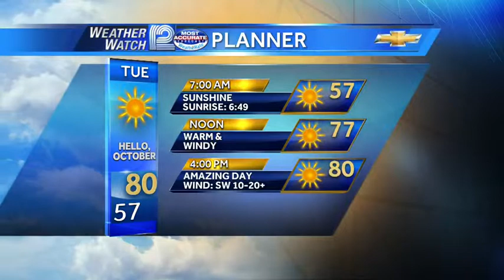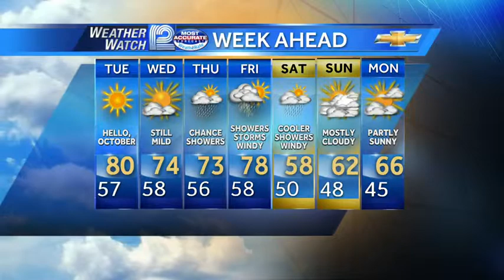Mark Baden's Forecast